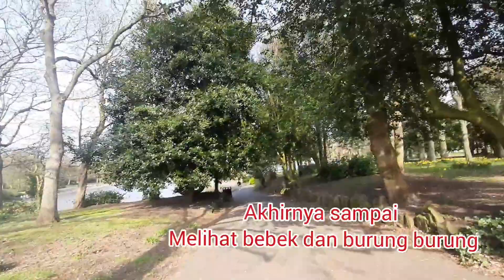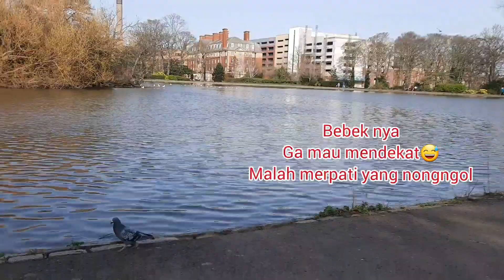Perjuangan Berjalan Kaki melihat Bebek Dikota sampai ngos ngosan GA AdA OJEK Bang Di Inggris ini??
Ga ada Ojek
jalan kaki, Newcaste upon tyne
jalan menuju danau di pusat taman kota
Daliy Vlog
Newcastle Upon Tyne City Centre